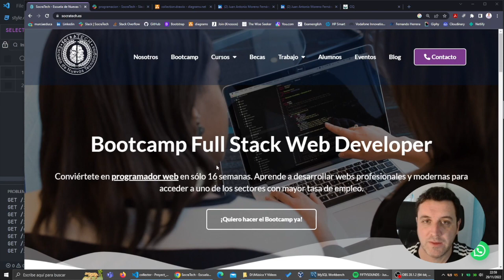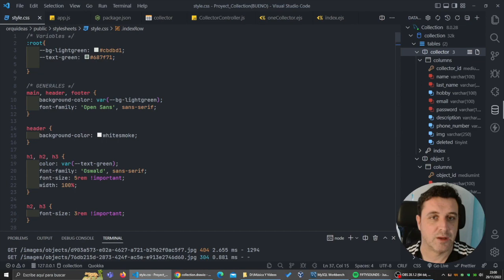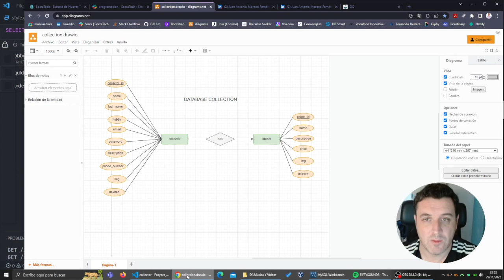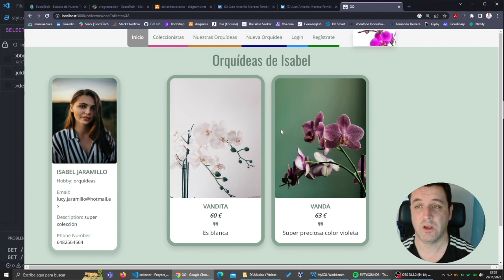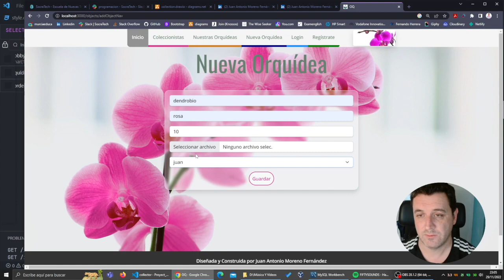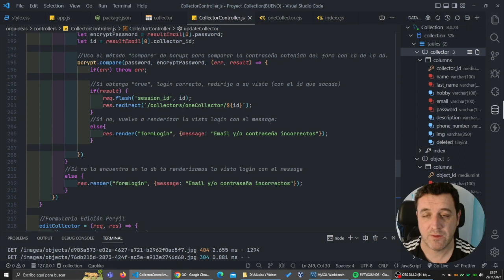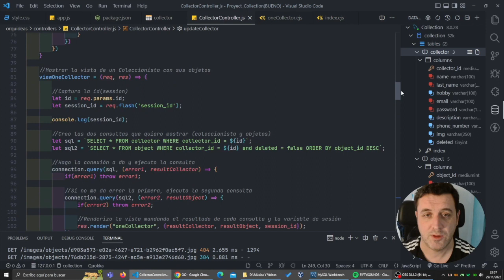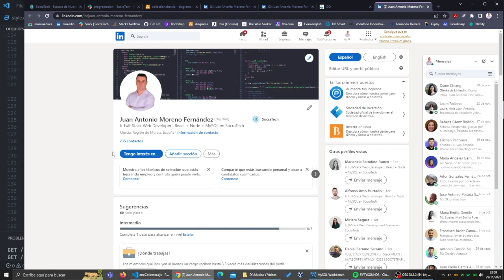Proyecto de Mitad de Bootcamp de Juan Antonio Moreno - SocraTech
Este proyecto ha sido desarrollado por nuestro alumno Juan Antonio, sin experiencia previa, después de estudiar las primeras 8 semanas de nuestro Bootcamp Full-Stack Web Developer (y aún quedan 8 semanas más).

¿Quieres aprender como él? Puedes aprender con nosotros, sin necesidad de tener experiencia previa programando, en nuestro Bootcamp: